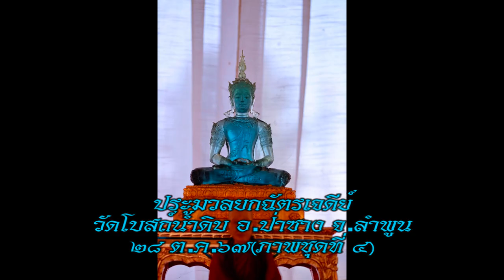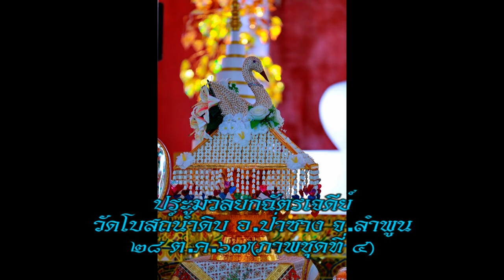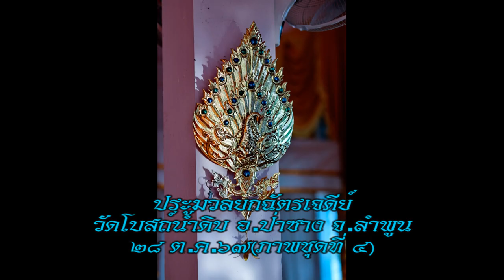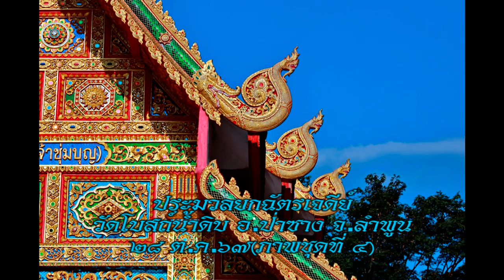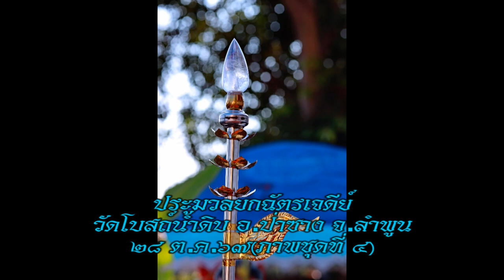28/10/67-ประมวลภาพ กฐินวัดโบสถ์น้ำดิบ อ ป่าซาง จ ลำพูน ชุดที่4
กฐินวัดโบสถ์น้ำดิบ อ.ป่าซาง จ.ลำพูน 28 ต.ค.2567 (ชุดที่4)
ภาพโดย.นิ้วทองคำ เทพชัตเตอร์